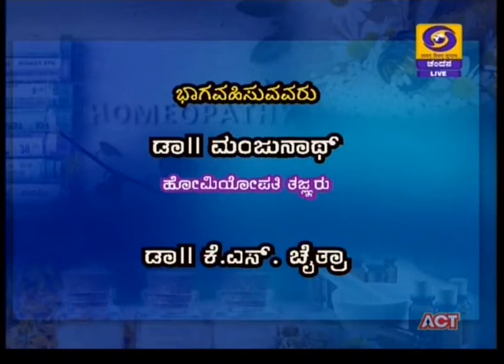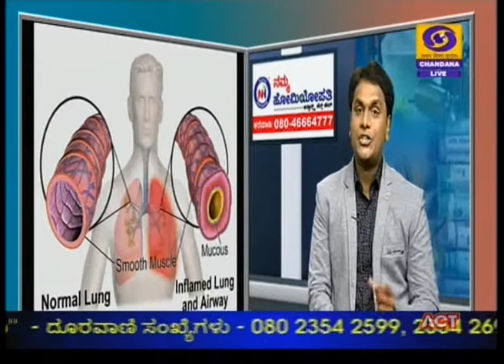Namma Homeopathy Dr Manjunath Allergy & Asthma